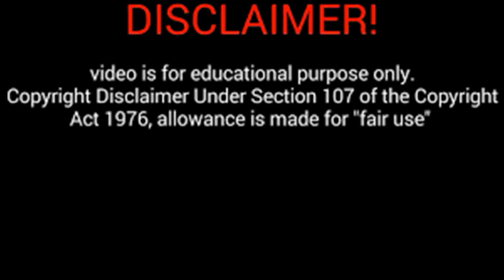यहाँ पर पहाड़ो को चिर कर प्रकट हुई थी देवी | Lalechi Mata Mandir Samdari Rajsthan mera shining india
इस मंदिर में पहाड़ो को चिर कर प्रकट हुई थी देवी Lalechi Mata Mandir Samdari Rajsthan mera shining india
दोस्तों आज के विडियो में जानिए राजस्थान के प्रसिद्ध ललेची माता मंदिर की जानकारी |
जीहाँ दोस्तों ललेची माता का ये मंदिर पश्चिमी राजस्थान के बालोतरा के समदड़ी कस्बे में पहाड़ो के बिच में बना हुआ है |
Dosto lalechi mata ji ka ye mandir bhakto ki astha ka anupam Kendra hai is mandir ki mahima ke karan lalechi mata ke bhakt samdadhi ke gramin apni svecha se har purnima ko apna vyapar band rakh kar mata ke darshan ke liye jate hai.
Create by – mera shining india
Manish Sharma
Credit of photos – google,google map,local people.
Jai hind jai rajsthan jai ho lalechi mata ji ki